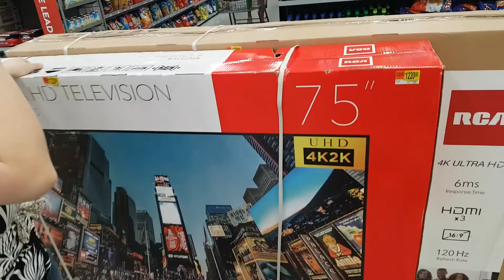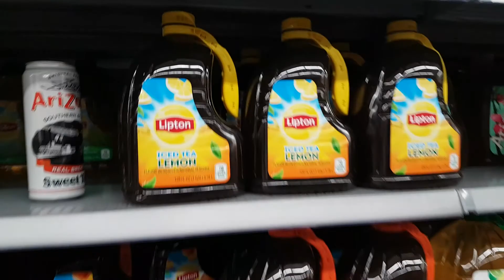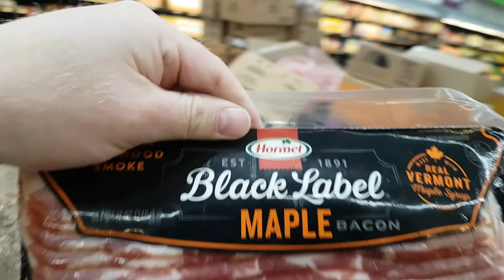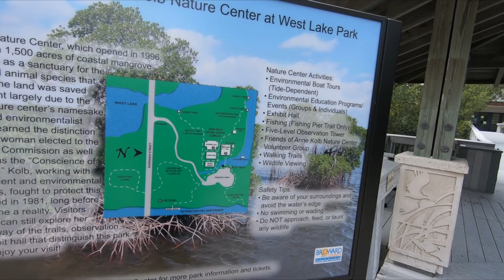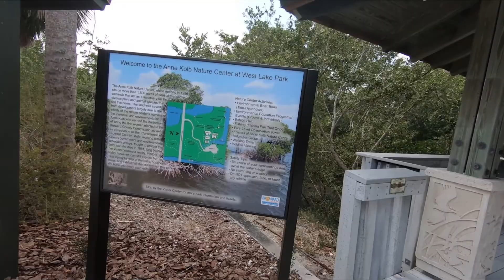Walmart en Mangrovebos met krabben en slangen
In dit deel van onze reis naar Florida bezoeken we een Walmart supermarkt en brengen we een bezoek aan het Anne Kolb Nature Center waar we een boottochtje maken.
Het Anne Kolb Nature Center bevindt zich in een mangrove gebied waar veel leven te vinden is en tijdens onze wandeling stonden we oog in oog met een Southern Black Racer slang.😬😬😬
’s Avonds eten we alligator en grouper bij Tarks Of Dania Beach, een visrestaurant om de hoek. 😊